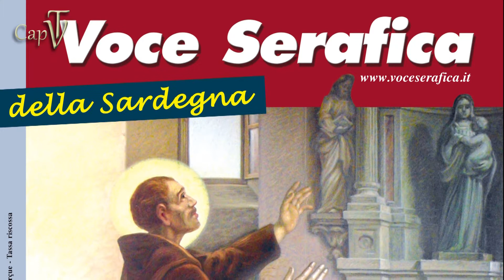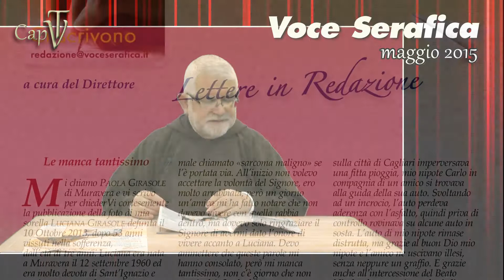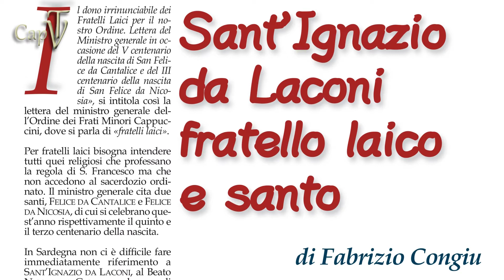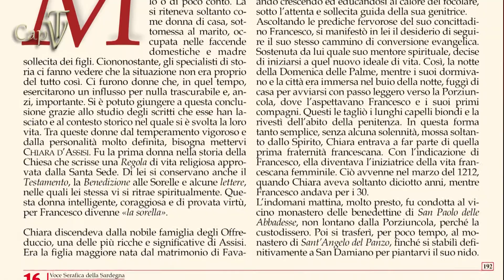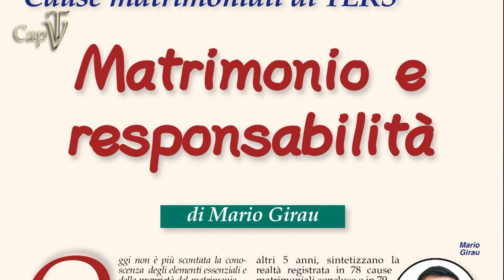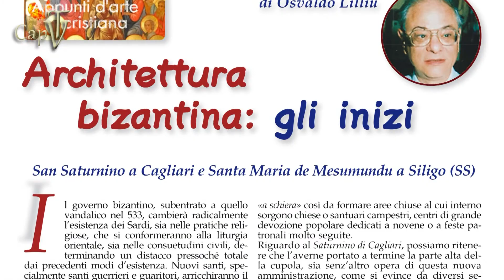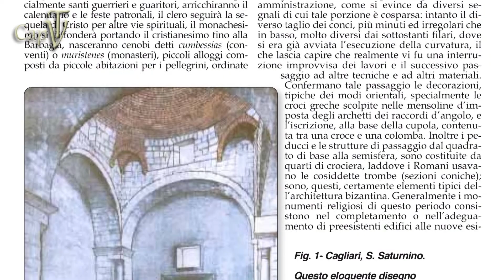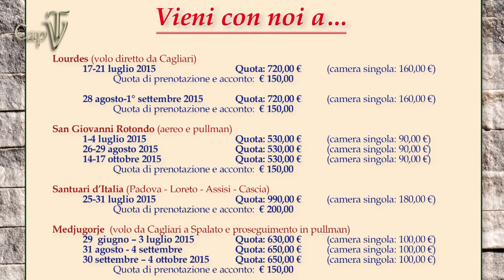Voce Serafica maggio 2015